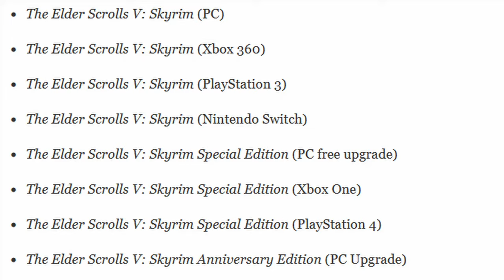Least useful Skyrim Review you will ever see 🔥🔥🔥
Fun game, great lore, stupid decisions. The Elder Scrolls 5 Skyrim Review

0:00 intro
0:05 The story is creative and fun
0:19 THE SO CALLED BLADES
0:33 Paarthurnax
1:02 His crimes are unforgivable
1:44 Characters with no character
2:35 GIVE ME BACK MY WIFE
2:55 Main character syndrome
3:16 Skyrim's strengths
4:08 Radiant AI
4:34 Essential NPCs
5:15 The illusion of choice
5:49 Advice
6:30 Closing & is it worth playing?
7:04 more videos

The Elder Scrolls V: Skyrim is a single-player role-playing video game developed by Bethesda Game Studios and published by Bethesda Softworks.